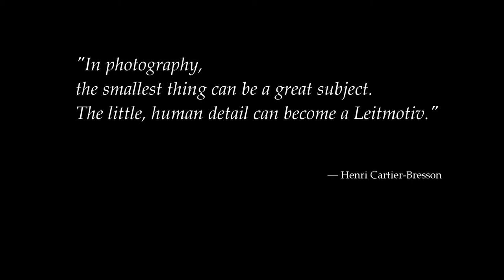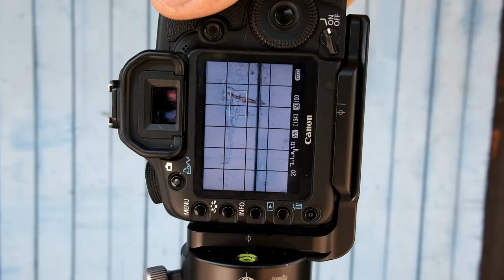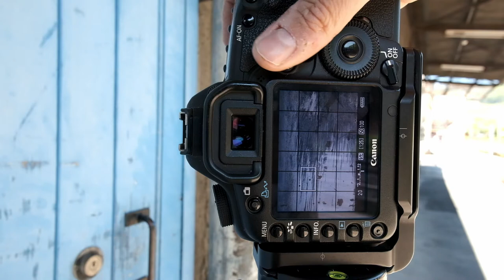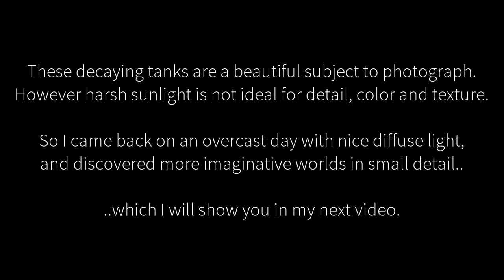Urban Macro Photography. Imaginative Worlds in Small Details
New photography worlds open up, when paying attention to small details!

Patina, wear and tear, and decay of man-made objects often create amazing details, colors and textures that allows the imagination to soar.

The scratched blue gates caught my attention as I passed them repeatedly on the train.
When I realized the buildings were being demolished, it was high time to visit - before the opportunity literally vanished into dust.

Not only was I able to photograph the blue gates in time, but luckily I discovered a battery of old, decaying tanks close by.
These tanks are littered with tons of different colours and textures and a wonderful playground for photographers. The direct sunlight was not ideal for such images, which is why I came back on a cloudy day with diffuse light (I'll show this in the next video).